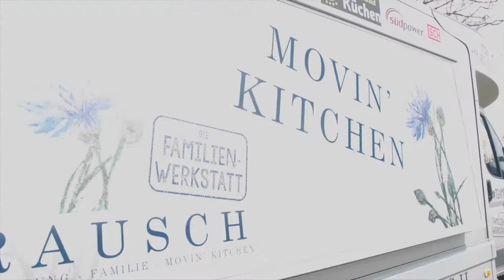Kochen mit NaturEnergie unter dem Motto: Regionale Landwirtschaft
Sternekoch Oliver Rausch von der Familienwerkstatt bereitet roh marinierten Spargel mit pochiertem Ei zu. Wie wir als Verbraucher die regionale Landwirtschaft  unterstützen können und warum das für die Umwelt wichtig ist, erklärt er während der Zubereitung.

Folgende Zutaten werden für das Gericht benötigt:
Für den Spargel:
8            Weißer Stangenspargel, dick
30ml     Rapsöl
20ml     Haselnussöl
50ml     Weißer Balsamessig
              Küchenkräuter z.B. Schnittlauch, Kerbel, Kresse, Petersilie
              Schwarzer Pfeffer
              Steinsalz

Für das pochierte Ei:
4         Bio Eier, sehr frisch
4 El    Weißwein Essig
Ca. 1l Wasser
           Steinsalz
80g    Altbackenes Brot
30g    Rapsöl
10g    Butter
1         Knoblauchzehe
30g    Geriebener Bergkäse
           Steinsalz, Pfeffer